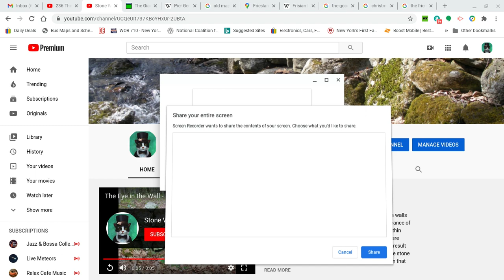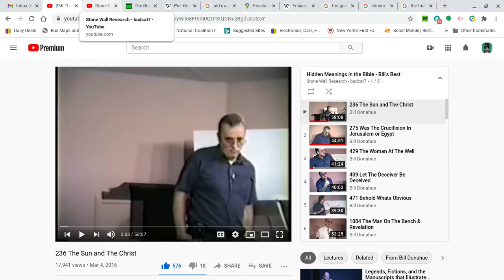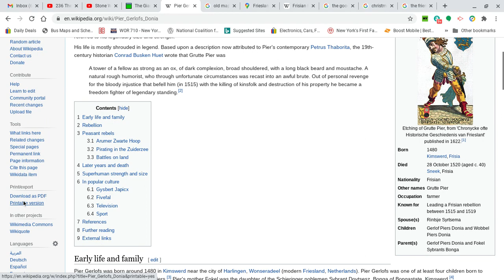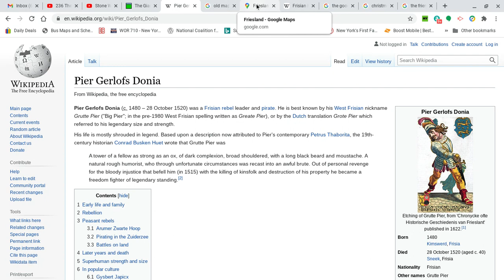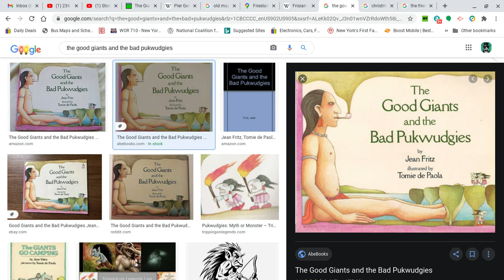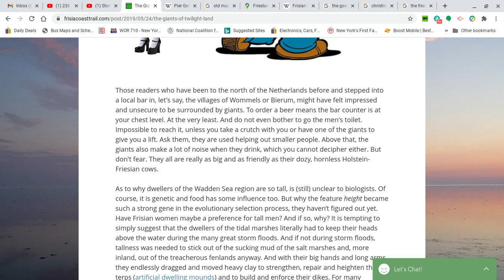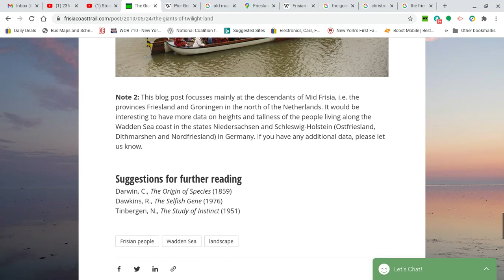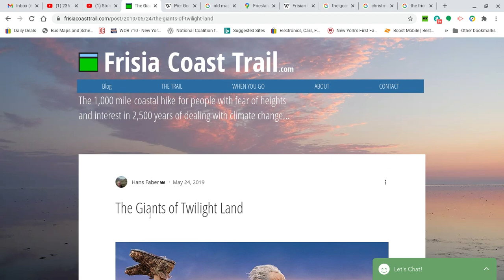A "Giant" Christmas Tale! - The Friendly Frisian Giants of Friesland, Happy Giants That Live Today!